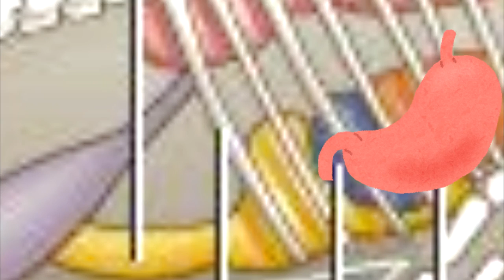和正妹一起被吞入鯨魚胃裡如何脫身（以及成功脫離單身）｜好倫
如果有一天很不幸的（或很有幸的）和正妹一起被吞入鯨魚胃裡時，該如何脫身呢（以及成功脫離單身）？希望這部影片可以幫助到你！

🉐請支持好倫的理念與創作
最低99元即可得到：

★幸福的不敗兵法
★YouTube影片逐字稿以及音頻
★好倫的辛酸筆記

 📲加強聊天技巧

★聊天攻城包
★實戰神卷軸